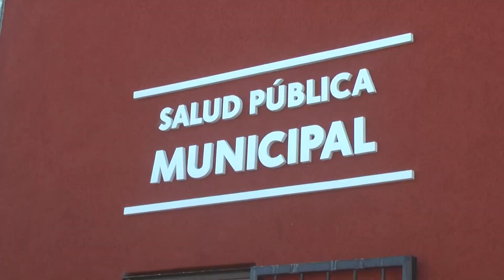Roldán: culmino la campaña intensiva de vacunación contra la FHA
Más de 2.100 dosis fueron colocadas en vecinos roldanenses en una intensiva campaña de vacunación en territorio contra la Fiebre Hemorrágica Argentina.